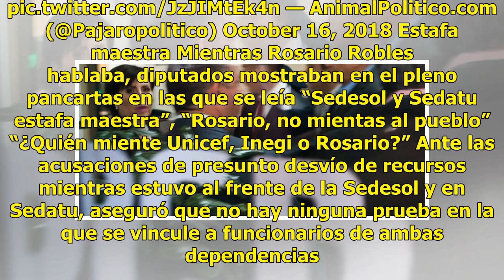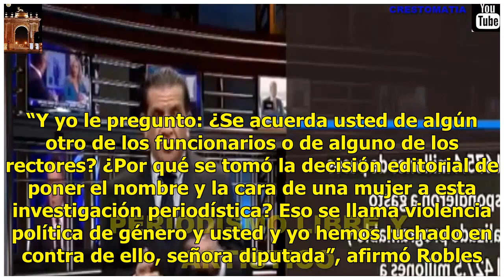Increpan a Rosario Robles por presuntos desvíos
CIUDAD DE MÉXICO.— “El que nada debe nada teme”, dijo Rosario Robles al responder a los cuestionamientos sobre su patrimonio en la Cámara de Diputados. La titular de la Sedatu aseguró estar abierta a que su patrimonio sea investigado; aseguró que sólo tiene una propiedad, que es donde habita. “Que b...